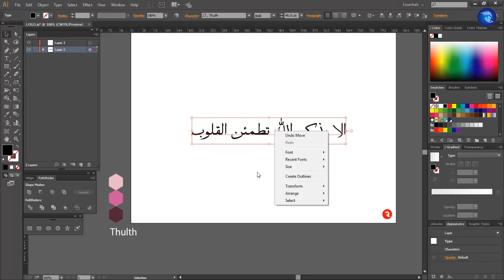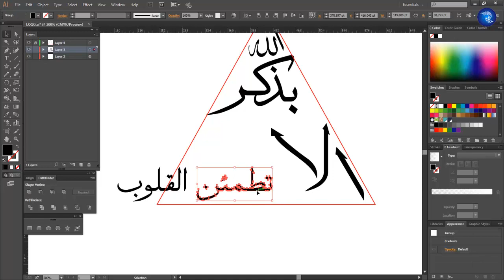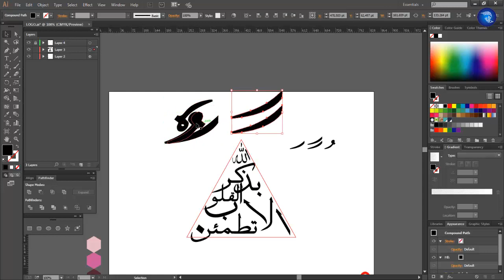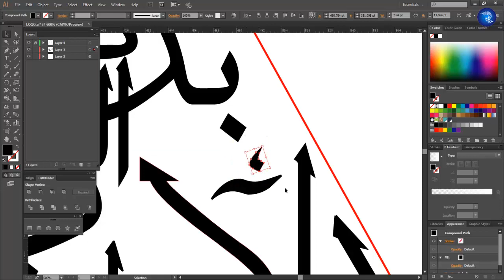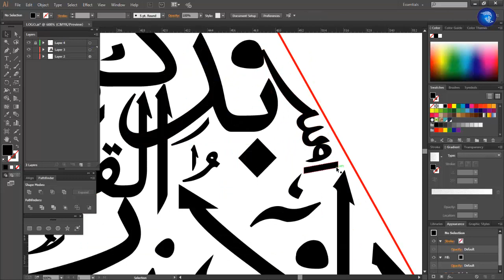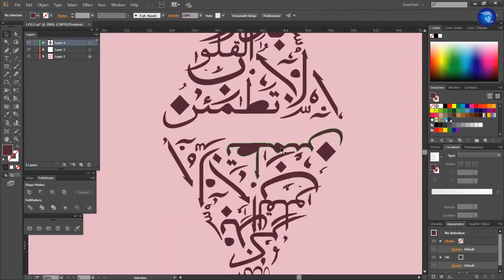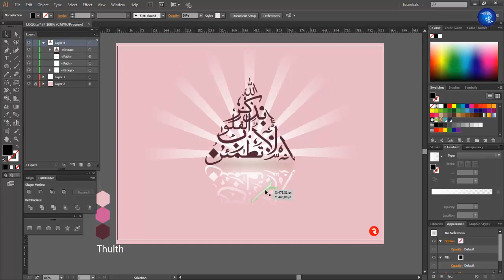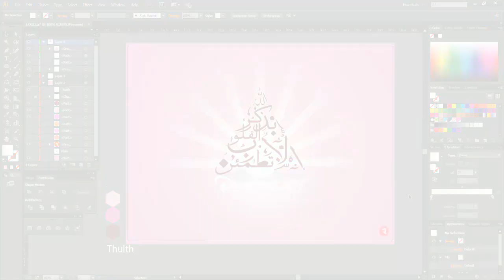تصميم مخطوطة اسلامية calligraphy design